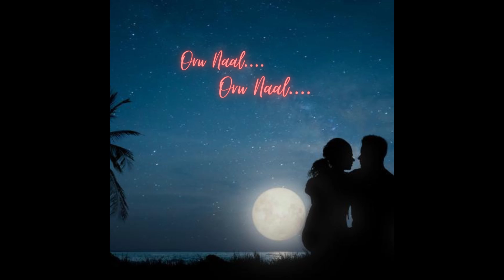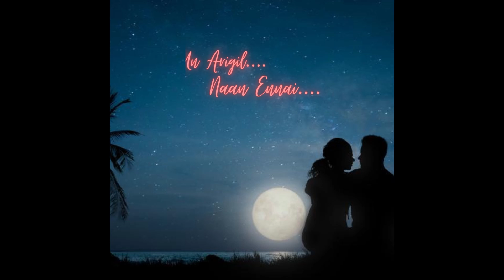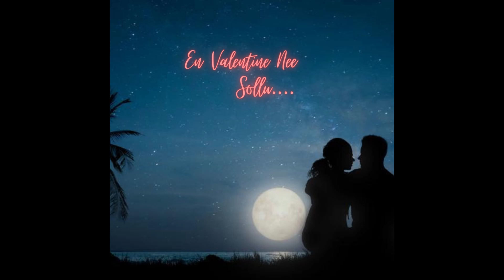En Valentine Nee Official Lyrical Video | Srikrishnan | Aswin | Adithya K Raman | Valentine's Day❤️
Happy Valentines Day Makkaley ❤️, After a Long break here I have come with My new Original "En Valentine Nee". I hope everyone is gonna love this ❤️

Song Name : En Valentine Nee
Lyrics : Aswin S
Composer : Srikrishnan S, Adithya K Raman
Vocals : Adithya K Raman
Voice Over : Aswin S, Asha Priya
Backing Arrangements, Mixing, Poster Design and Lyrical Video Edit : Srikrishnan S